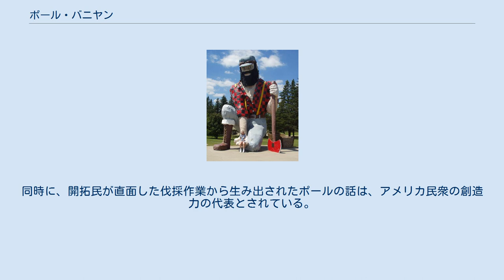ポール・バニヤン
ポール・バニヤンの像 ポール・バニヤン(ポール・バニアン、英: Paul Bunyan)は、アメリカ合衆国やカナダの民話。
アメリカ合衆国の伝説上の巨人、西部開拓時代の怪力無双のきこりである。
 次のような特徴を語られる。
 アメリカ合衆国やカナダの民話には、先住民（インディアン）の伝説や、移民がヨーロッパから伝えた話の他にも、開拓民が苦しい生活から生み出した話がある。
それらはトール・テール（ほら話）と呼ばれている。
特に、ダイダラボッチのような大巨人ポール・バニヤンの話が有名とされている。
 ポールは、ベビー・ベッドを大イカダに組んで大西洋に浮かばせなければならないほどの、生まれつきの大巨人だった。
きこりになったポールは、数十メートルもある大きな斧を怪力で振り回し、ベイブという大きな雄牛や愉快な仲間数人を連れて、アメリカ全土の木を伐って歩くようになった。
 昔、アメリカは平らで、山も谷も無かった。
そこへポール・バニヤンが現れ、アメリカを変えた。
例えばある時、ユタ州で相棒のベイブが病気になり死にかけた。
心優しいポールは、オイオイ泣き出してしまった。
滝のように流れ落ちた涙が溜まって、グレート・ソルト湖ができたという。
また、暑いアリゾナからカリフォルニアへ行く途中、岩山の間に足を入れて休んでいた時のことだった。
ポールが斧で何気なしに岩山を軽く叩くと、そこに深い割れ目ができて、今のグランド・キャニオンになった。
 きこりのキャンプ生活で、ポール達は、飲み水を貯める貯水池が必要になった。
何故ならベイブだけでも、ちょっとした湖一杯分の水を飲んだからだった。
そこでポールが最初にオンタリオ湖を掘ったが、それでも足りないためエリー湖を掘った。
しかし仲間が増えてきたので、ヒューロン湖、ミシガン湖、スペリオル湖まで掘った。
それでも水が不足しがちなので、ソリに桶を積んで大西洋から水を運んだが、ポールはそれをひっくり返してしまった。
大変なことに、水は洪水となって南へ流れていった。
しかしポールは水の前に先回りをすると、大きなシャベルで溝を掘り続けた。
この溝がミシシッピ川となり、その両側に盛られた土が、アパラチア山脈とロッキー山脈になったという。
 ポール達の食事も大変なものだった。
大男ぞろいのきこりばかりだったので、ホットケーキを焼くにしても、直径数百メートルもあるフライパンに油を引くため一苦労だった。
そこでポールは、比較的体の小さいきこり数人の靴底にベーコンを付けて、フライパンの上でスケートをさせた。
 この他にも、ポールと仲間達の話は無数に存在する。
 アメリカのトール・テールの主人公は巨人以外にも、アラモで玉砕したデイヴィ・クロケットや、ミシシッピ川の荒くれ船頭で有名なマイク・フィンク、蒸気ドリルにハンマーで打ち勝ったという黒人の線路工夫ジョン・ヘンリーなど多数ある。
また、職場の伝説的人物が主人公であるトール・テールも豊富にある。
 彼らは大きさ、強さ、創意の象徴として、アメリカ的な大らかな笑いを引き起こすとされている。
トール・テールに陰湿な要素が無い理由は、開拓民にとって現実がどれほど厳しくとも、悲観的にならず、笑いに拠って活力を養っていこうとする努力故だと見られる。
 ポール・バニヤンに関する物語の起源は、19世紀後半に、五大湖から太平洋北西海岸一帯で伝わっていた話だと言われている。
しかし、現在入手できる資料のほとんどは、口承に依るよりも意識的に創作された作品であり、コマーシャルに利用されてもいる（とりわけ有名なのは1914年に、ある広告業者がポール伝説を大幅に改作して小冊子を作り、製材会社を宣伝したことである）。
 それ以降も、ポールの物語は、手を変え品を変え多数生み出されてきた。
一面では、ポールはポパイやスーパーマンと同列に扱われてきている。
同時に、開拓民が直面した伐採作業から生み出されたポールの話は、アメリカ民衆の創造力の代表とされている。